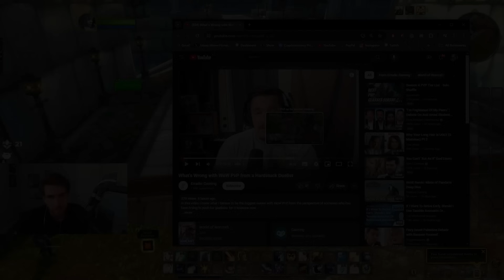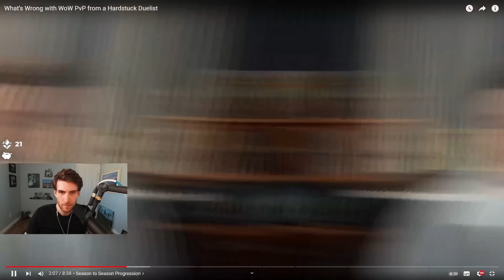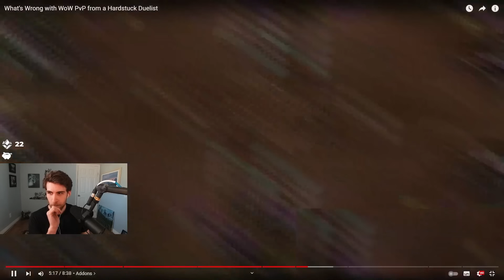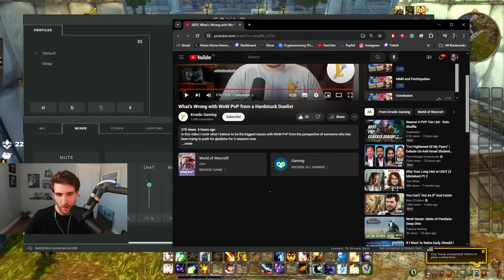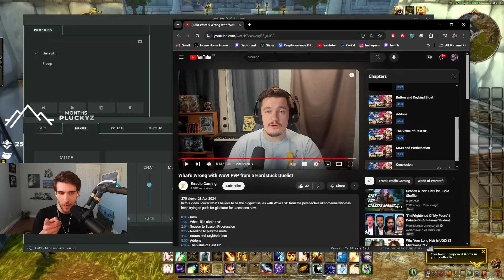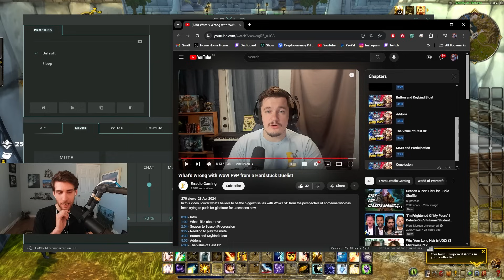What's Wrong With WoW PvP, From An Average Player's Perspective | Venruki Reacts